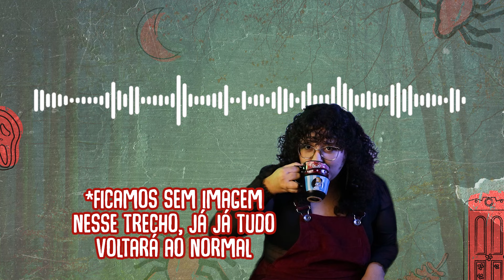DISNEY tenta BARRAR processo por causa dos termos da DISNEY+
PODCAST EXCLUSIVO:
✨ Ou aqui pelo seja membro na opção "Podcast exclusivo"

► CASO: DISNEY tenta BARRAR processo por causa dos termos da DISNEY+

Bem-Vindes à Terra do Medo! 🐺
Este é um cantinho aconchegante para contar histórias assustadoras, falar sobre filmes de terror, teorias da conspiração, crimes reais, casos sobrenaturais, relatos dos inscritos, histórias de terror do reddit, contos macabros e muito mais sobre o universo do terror!